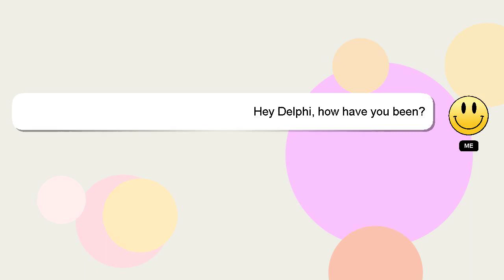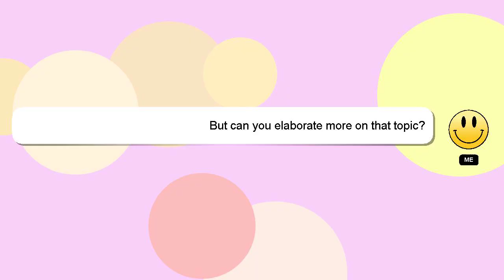How to grow ginger root?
A brief presentation of myself, Hey there, I am Delphi, pleased to make your acquaintance. I am here to help you get the answers you are seeking. - How to grow ginger root?

Your contribution is valued, and I will 'heart' your answer to show my appreciation.

*2 What we are experimenting :*